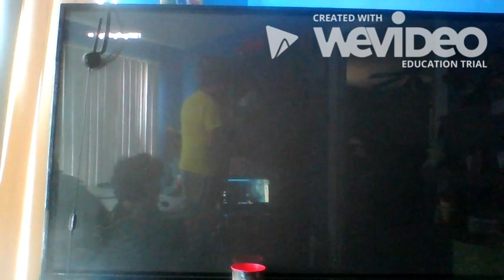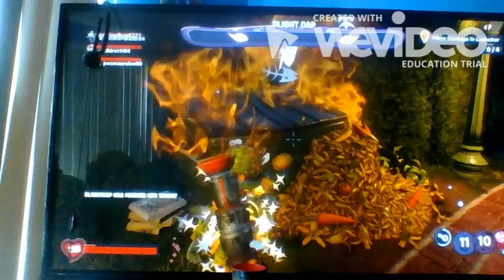pvz BFN L.E.A.F siblings roleplay session 2 ep 2 (Rise of the queen Shroom)